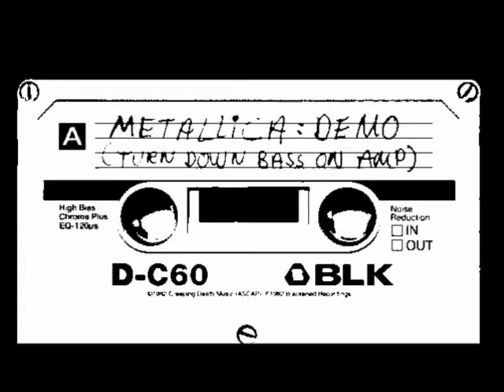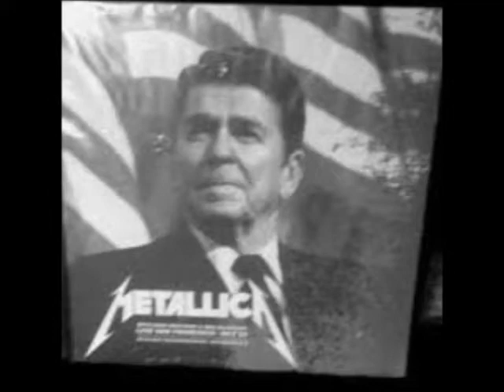Metallica Whiplash Left Minus Right Audio Channel Mix US Enclosure Company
Metallica  Whiplash  Left Minus Right Audio Channel Mix  Difference Audio Signal  US Enclosure Company